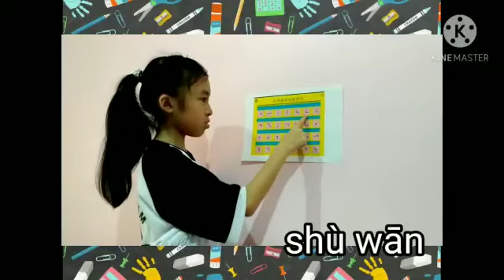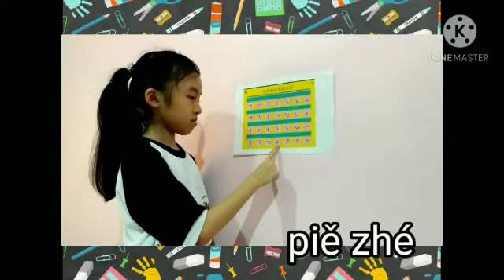T976 Jesslyn Song